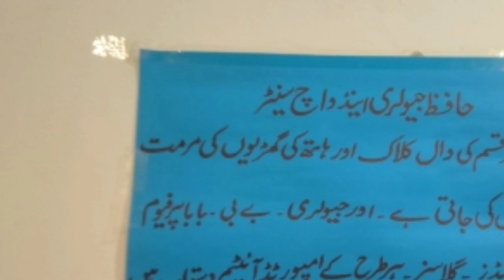My new shop| Muhammad Faizan Official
Muhammad Faizan official

New shop
Dailyvlog
Daily
Daily video
New business
Business
New
New shop opening